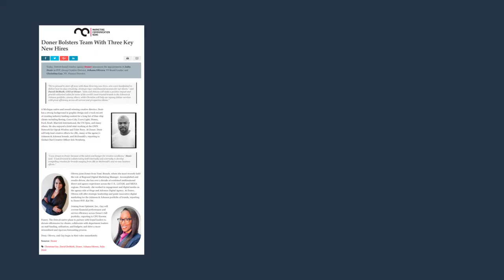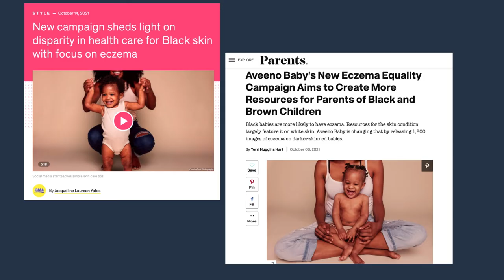A Look at Doner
Meet Doner, a Detroit-based agency connecting Madison Ave and Main Street to create resonant ads that move America.